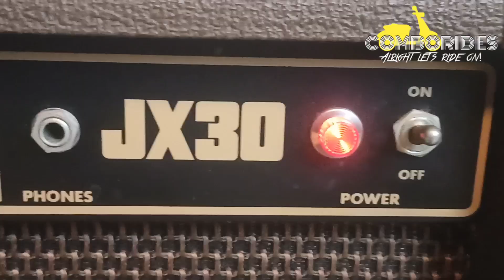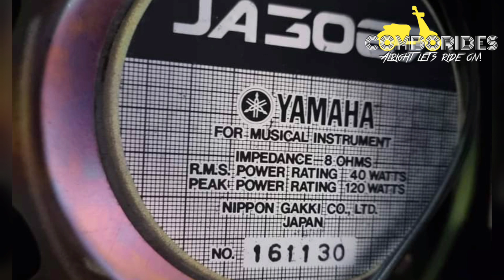YAMAHA JX30 GUITAR AMPLIFIER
VINTAGE YAMAHA JX30 GUITAR AMPLIFIER 2-CHANNEL 40 WATTS
MODEL: JX30 COMBO AMP